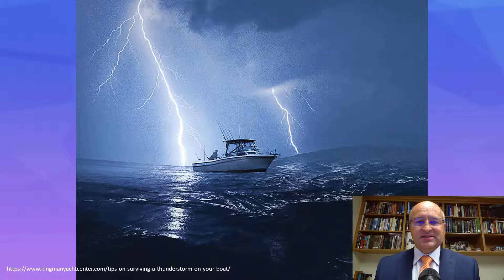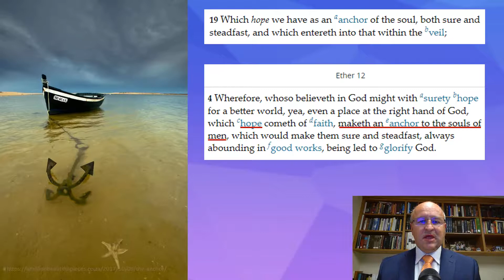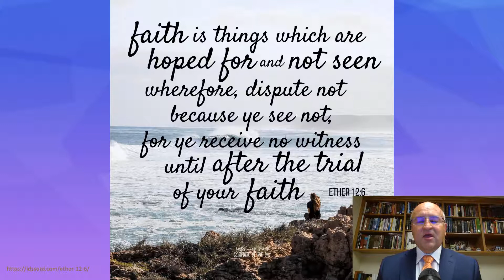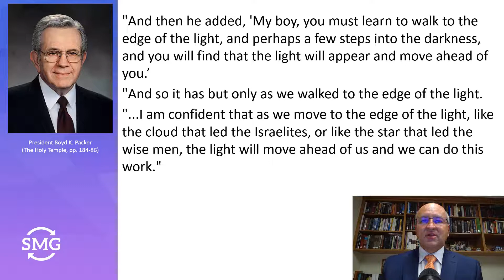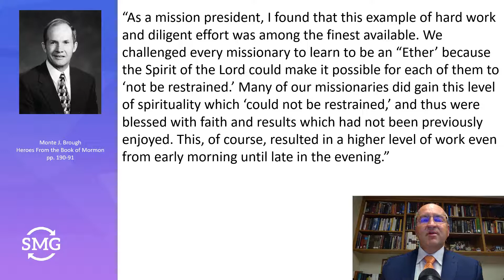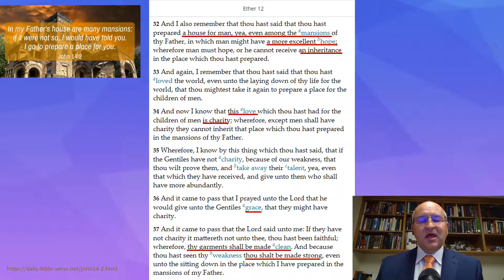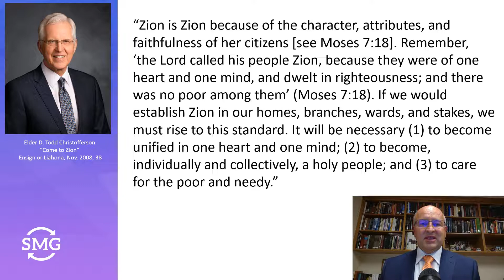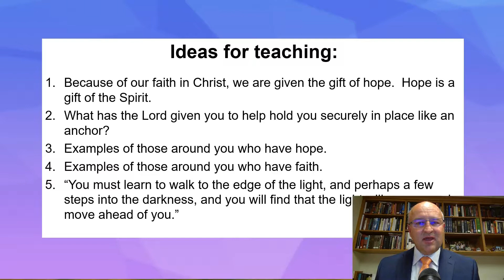COME, FOLLOW ME | NOVEMBER 23-29 | ETHER 12-15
This week we study how the Book of Mormon speaks of a “hope for a better world.” This hope is not only referring to future hopes of a better world when Christ comes again but it also includes hope for a better world today.  Elder Jeffrey R. Holland promised that "however measured or far away, there is the promise of 'good things to come.'"  His full quote, along with all the quotes that I used in this video can be found at BrotherRMiller.wordpress.com.